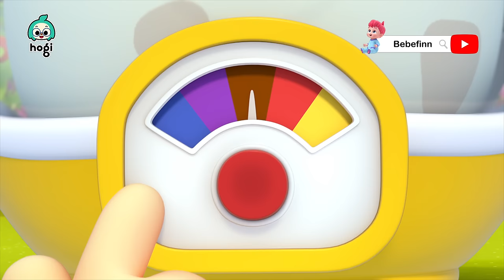🚌Los Mejores Videos de Autobuses | Canciones y Colores para Niños | Hogi en español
¡Preparamos una recopilación muy divertida para aprender los colores y autobuses!
🚌Los Mejores Videos de Autobuses

00:00:00 Cinco Autobuses Saltando en la Calle
00:02:07 Las Ruedas del Bus
00:03:29 Las Ruedas del Bus Verde
00:04:32 Buses Coloridos 2
00:06:06 Buses Coloridos 1
00:07:38 Las Ruedas del Bus Amarillo
00:08:44 Las Ruedas del Bus Rosa
00:09:47 Las Ruedas del Bus Naranja
00:10:49 Diez Pequeños Autobuses
00:12:04 Las Ruedas del Bus de Halloween
00:14:20 Las Ruedas del Bus
00:15:27 Cinco Buses de Colores
00:17:15 Colorido Bus de Hogi
00:19:02 Aprende Colores con Bus
00:20:27 Aprende Colores con Tobogán Pirata Colorido
00:23:29 Aprende Colores con Piscina de Pelotas
00:26:42 Aprende Colores con Autos Coloridos
00:29:56 Aprende Colores con Mosquitos Coloridos
00:32:51 Aprende Colores Escapando del Dinosaurio
00:35:37 Aprende Colores con Compras Coloridas
00:38:42 Aprende Colores con Dinosaurios
00:41:49 Aprende Colores con Donas Coloridas
00:44:54 Aprende Colores Jugando Béisbol
00:47:43 Aprende Colores con Burbujas Coloridas
00:50:41 Aprende Colores con Dulces
00:53:41 Aprende Colores con la Montaña Rusa
00:56:39 Aprende Colores con el Colorido Pop It

[Nuevo Canal] 💕Bebefinn en español - Canciones Infantiles💕